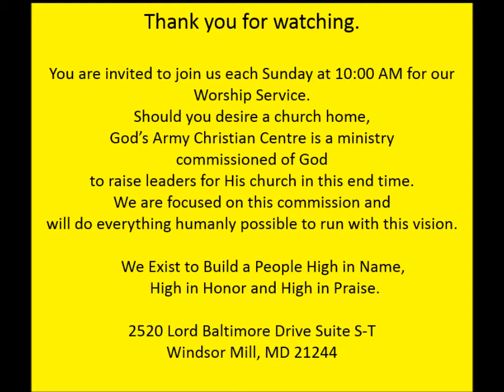Sunday, May 25, 2014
GACC Sermon Series